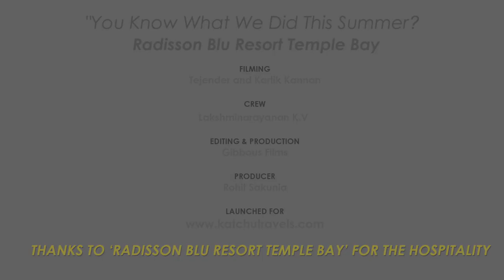Mahabalipuram Adventure Vlog- Scuba Diving Lessons in Mahabs? Are you serious?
Did you know Mahabalipuram has access to SCUBA Diving Lessons? I too did not know, until I made this Vlog, during my stay at Radisson Blu Resort Temple Bay